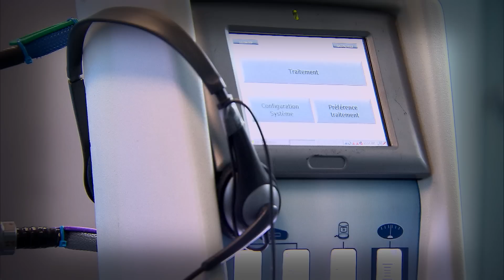Une chambre hyperbare portable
L’oxygénothérapie hyperbare est un traitement qui favorise la guérison de certains problèmes de santé, comme l’anémie, l’infection des os, l’embolie, ou les brûlures.